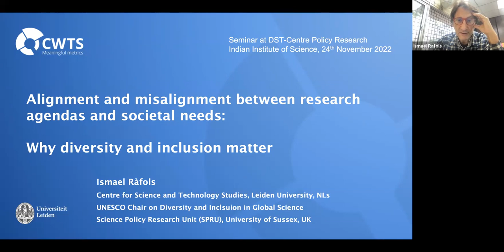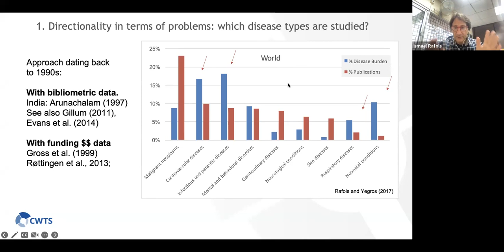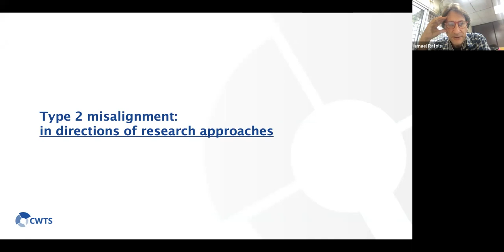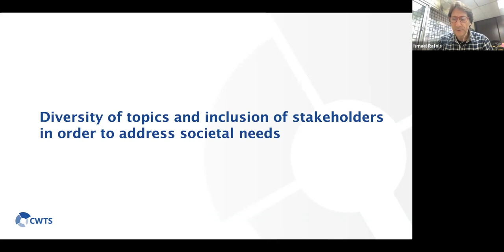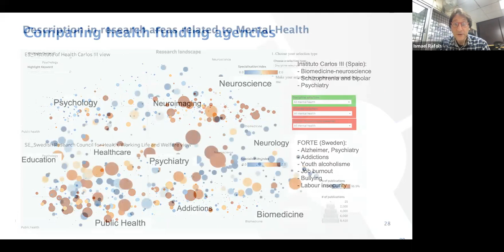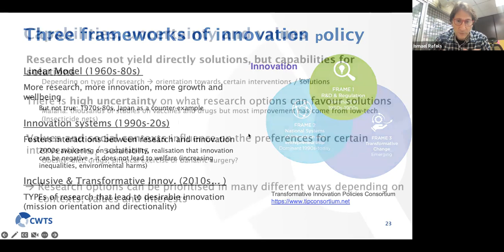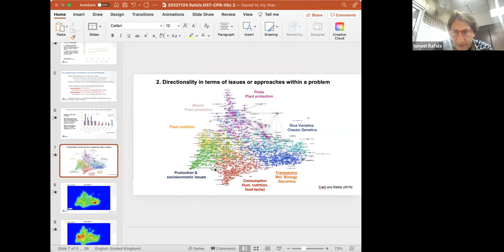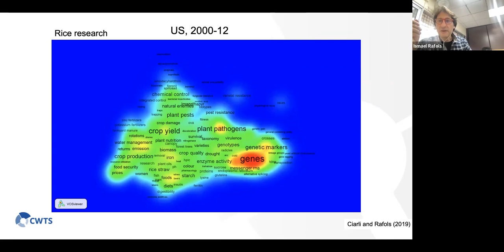DST CPR IISc Policy Lecture Series with Ismael Rafols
Title: Alignment and misalignment between research agendas and societal needs: why do diversity and inclusion matter?

Abstract

Science, Technology, and Innovation are assumed to contribute to the well-being and Sustainable Development Goals. However, there are debates on the extent of this contribution. In this presentation, he explores the degree of alignment of research priorities with societal needs in topics such as disease types, mental health, and rice research. Bibliometric evidence suggests that research is relatively concentrated on topics relevant to the Global North, aligned with economic interests and academic prestige. In the face of these findings, he argues that more epistemic diversity is needed to address global challenges and that the participation of stakeholders in priority settings may help in pluralizing research agendas.

The speaker

Ismael Rafols, Centre for Science and Technology Studies (CWTS), Leiden University

UNESCO Chair on Diversity and Inclusion in Global Science

Biosketch

Ismael Rafols works on developing novel approaches to S&T analysis, using mixed methods for informing evaluation, foresight, and research strategies. His current focus is on thematic diversity and inclusion in research and policy priorities for social issues such as rice research, bird flu or obesity, or Sustainable Development Goals.

Ismael has been involved in initiatives on ‘responsible metrics’, such as the Leiden Manifesto, the EC Expert Group on Open Science Indicators, or discussions on inequalities in research across topics and regions. Previously, he had developed indicators and mapping methods for the evaluation of interdisciplinary research. He received an MSc in Science and Technology Policy from SPRU (Sussex), a PhD in biophysics from Tohoku University (Sendai, Japan), and a postdoc in nanobiotechnology at Cornell University. Before CWTS, he worked at SPRU (Sussex) (2005-12) and Ingenio (CSIC-UPV) (2012-19).